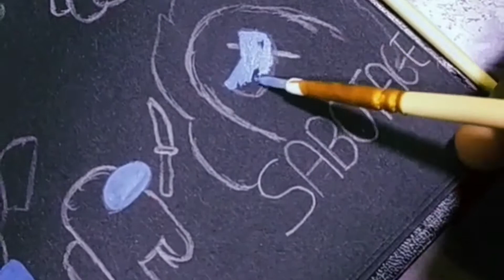AMONG US drawing all characters | imposter | AMONG US drawing tutorial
Got addicted to this  game during lockdown and as you all know if I love something I have to put it out in my way on paper so here's my take on Drawing for the game "Among us"